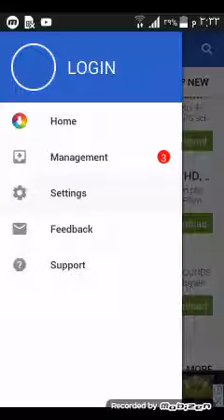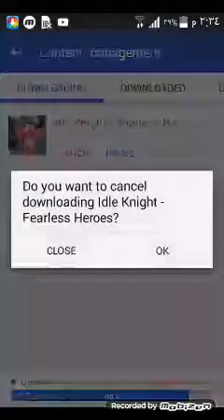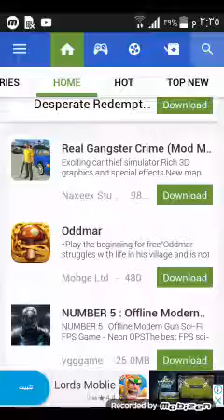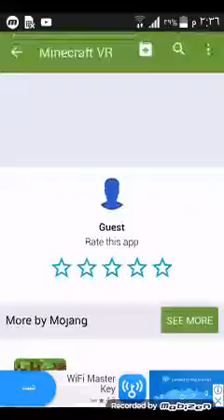كيف تحمل جميع الالعاب مجانا و بدون فك الضغط و بعضهم العاب مهكرين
الرابط apppvn